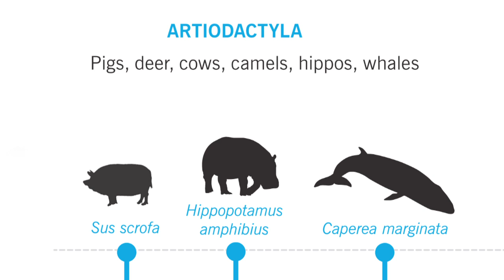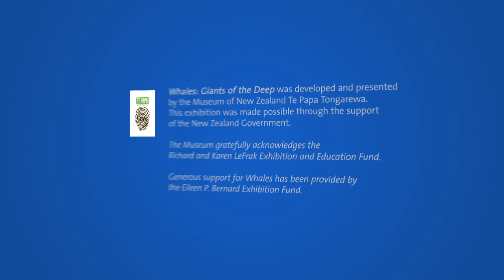Whales: Giants of the Deep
"Whales: Giants of the Deep" brings visitors closer than ever to some of the mightiest, most massive, and mysterious mammals on Earth. Featuring life-size models, interactive exhibits, and films—as well as more than 20 stunning whale skulls and skeletons—the family-friendly exhibition also reveals the history of the close relationship between humans and whales, from the traditions of Maori whale riders to the whaling industry and later rise of laws protecting whales from commercial hunters. Originally developed at Te Papa Tongarewa, the national museum of New Zealand, the exhibition will also feature rarely viewed specimens from the Museum's own world-class collections.

"Whales: Giants of the Deep" was developed and presented by the Museum of New Zealand Te Papa Tongarewa. This exhibition was made possible through the support of the New Zealand Government.

The Museum gratefully acknowledges the Richard and Karen LeFrak Exhibition and Education Fund.

Generous support for "Whales: Giants of the Deep" has been provided by the Eileen P. Bernard Exhibition Fund.

CREDITS:

PHOTOGRAPHY
Sperm whale, courtesy of Brandon Cole
Stylised model of the maihi, © Museum of New Zealand Te Papa Tongarewa, 2008, Reproduced with the generous support of Ngäti Konohi, 2007
Whales caught in the Southern Ocean by a Japanese whaling ship, © Jeremy Sutton-Hibbert, Greenpeace New Zealand 2005
Whale riders theatre experience, © Museum of New Zealand Te Papa Tongarewa, 2008
Pätaka taonga, © Museum of New Zealand Te Papa Tongarewa, 2008
Visitors in the 'whale lab' section of theWhales | Tohorä exhibition, © Museum of New Zealand Te Papa Tongarewa, 2008
Whale Heart, © Museum of New Zealand Te Papa Tongarewa, 2008
A young visitor inside the blue whale heart in the Whale Lab at the Whales | Tohorä exhibition,  © Museum of New Zealand Te Papa Tongarewa, 2008
Whale Feeding Case,  © Museum of New Zealand Te Papa Tongarewa, 2008
Two articulated sperm whale skeletons are a highlight of the Whales | Tohorä exhibition.
Skeletons of early whales cast from fossils in the 'Whale Lab' segment of Whales | Tohorä, © Museum of New Zealand Te Papa Tongarewa, 2008
Micha L. Rieser
AMNH Library Archives
AMNH/J. Bigelow Taylor
AMNH/D. Finnin

MUSIC
"Another Girl (instrumental)" by duckett (feat. fourstones, miafas)

NOAA Video Library
AMNH/J. Bauerle
AMNH Library Film Archives

CLADOGRAM
AMMH/Exhibition Department
Stony Brook University/Luci Betti-Nash